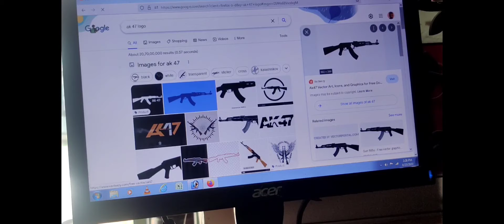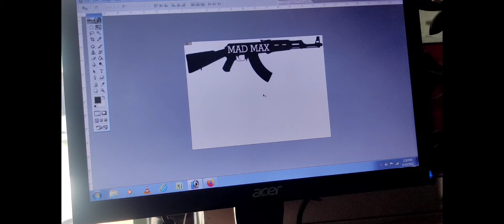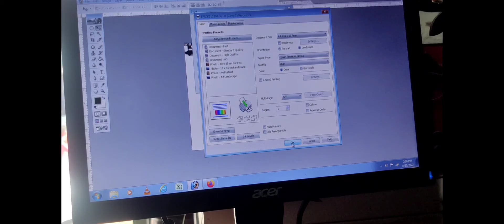GUN PRINT ON T SHIRT